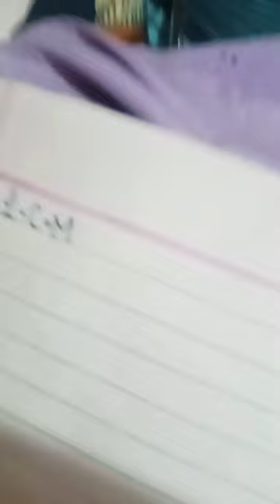April 3, 2024